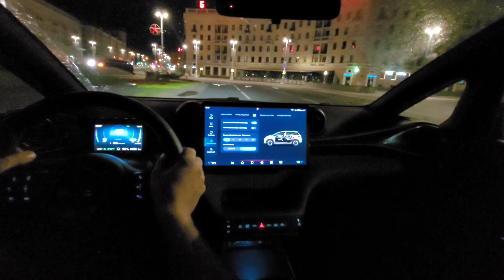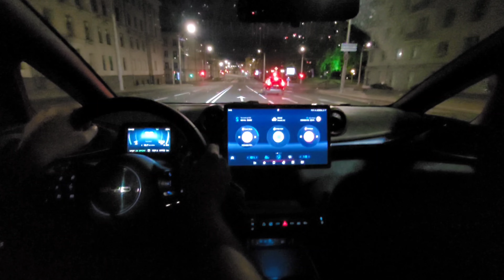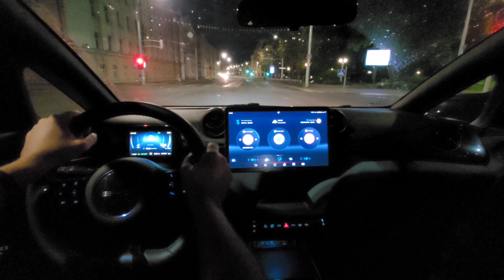2023 BYD Dolphin 🐬 - POV night driving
Build Your Dreams BYD Dolphin 2023
POV night driving

Engine options - full electric.
Max. output - 95 hp/ 70kW
Acceleration 0-100 km/h - 7s
Drivetrain - RWD